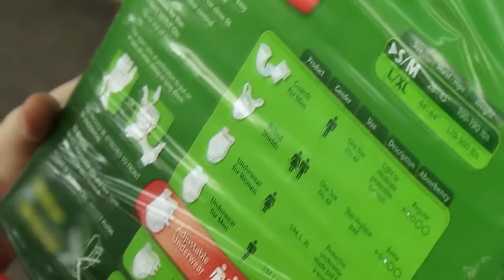HO 36 ANNI MA VIVO COME UN NEONATO: 24H CON UN ADULT BABY | GIANMARCO ZAGATO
Si portano al cinema a vedere i cartoni animati, si fanno coccolare e cambiare il pannolino. Sono adult baby, gli adulti che vogliono tornare bambini
«Mandiamo i bamboccioni fuori di casa» recitava una vecchia frase di Tommaso Padoa-Schioppa. L’allora ministro dell’Economia intendeva riferirsi a una generazione di giovani, pigri e legati alla famiglia. Tralasciando la questione socio-politica e prendendo solo quella lessicale, chiamiamo bamboccioni chi vuole essere trattato, e si comporta, come un bambino. Capricciosi, viziati, bisognosi di attenzioni, dipendenti dalla mamma. Mammoni, ecco. Li abbiamo chiamati anche così. Qui però la storia è diversa perché parliamo di quello che alcuni definiscono disturbo, mentre altri fantasia. Si tratta del fenomeno degli adult baby.

Adult baby: chi sono?
Comunemente detti AB, gli adult baby sono persone che provano un desiderio fortissimo di ritornare bambini. Per appagarlo, si comportano come bambini e si sentono felici. “Decidono” la loro età in base alle emozioni suscitate, e agiscono di conseguenza. In questo contesto, non è difficile incontrare uomini e donne di cinquanta o sessant’anni che bevono dal biberon, mangiano omogeneizzati, hanno il ciuccio, gattonano.

Il fenomeno riconosciuto oltreoceano
In America il fenomeno degli adult baby non è poi così recente come in Italia. «I primi studi americani risalgono al 1964 e gli ultimi a cinque anni fa» afferma Raffaella Perrella, che ha condotto la sua prima ricerca con l’aiuto del suo team di Dipartimento di Psicologia dell’Università degli Studi della Campania.

Dagli Stati Uniti, poi, è arrivato nel nostro Paese un episodio particolare della serie CSI: King baby, stagione cinque. Una puntata di ormai quindici anni fa ci introduceva nel mondo degli adult baby, mondo che ancora oggi tarda a essere riconosciuto, nonostante alcuni servizi abbiano cercato di parlarne.

Asili italiani per gli adult baby
Da diverso tempo, in Italia sono nate anche le nursery per AB.
Sul sito istituzionale si possono leggere regole, attività, consigli e raccomandazioni, ma è prima di tutto un “posto sereno e giocoso a disposizione di tutti gli Adult Babies”.

Queste nursery, si pongono l’obiettivo di rappresentare un luogo sicuro, per tutti i bambini adulti italiani che vogliano trascorrere del tempo giocando, cantando, ascoltando storie e interagendo con le maestre, nel pieno rispetto di tutti. Un ambiente creato su misura e provvisto di tutte le attività previste da una nursery che si occupa di bambini “classici”.
C’è il momento dei giochi, del pisolino, della merenda e del cambio del pannolino.

Adult baby: opinioni contrastanti

In libreria

ATTREZZATURA:
Baciones